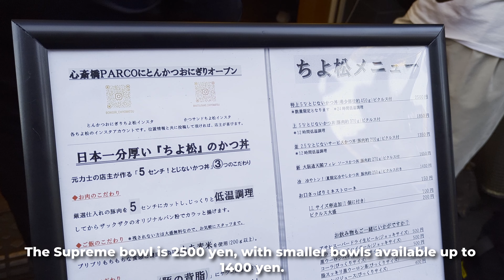Japan's GIANT Sumo Katsudon!!! Big Pork Cutlets made by Sumo Wrestlers!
People who say its too big are wrong.